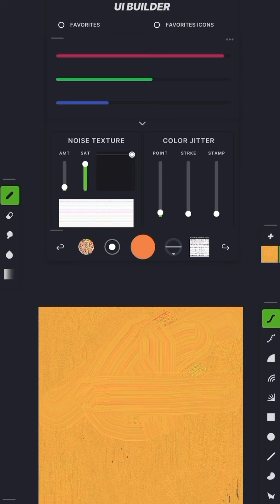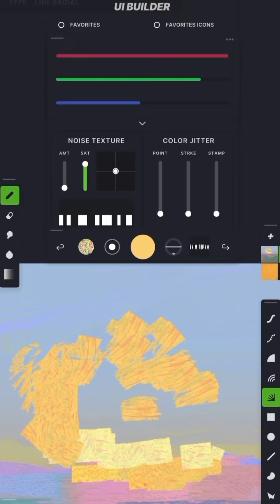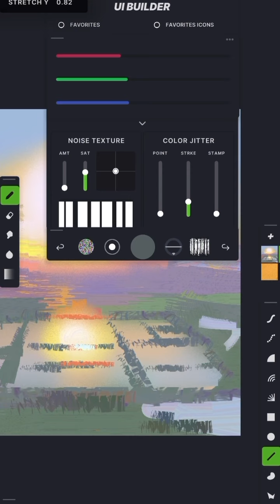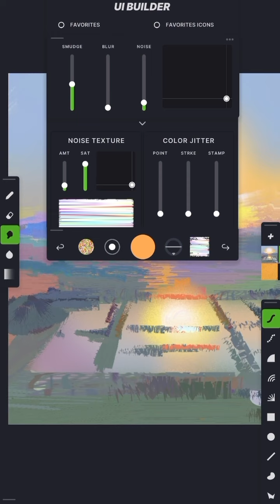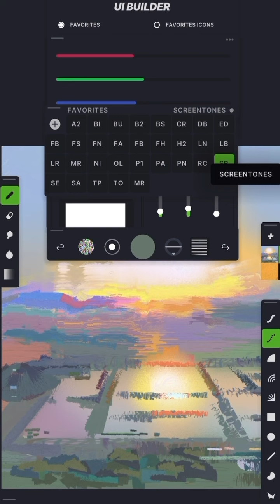HeavyPaint 2.7.32 IOS test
Testing the latest version of HeavyPaint on mobile, this video sped up 4x. Focusing on live tool making while painting.